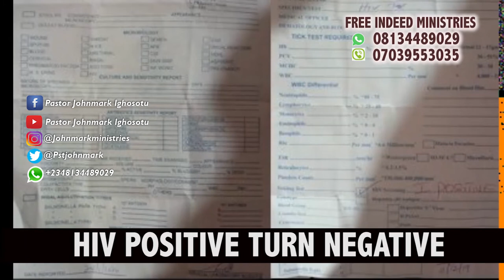HIV POSITIVE TURNS NEGATIVE AFTER A DIVINE TOUCH OF GRACE